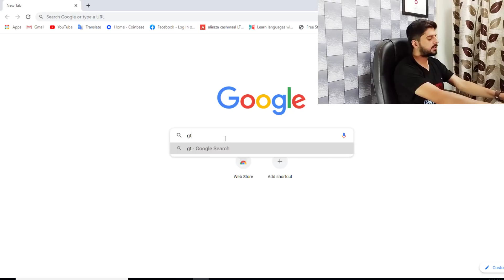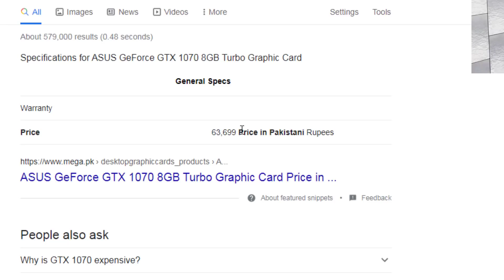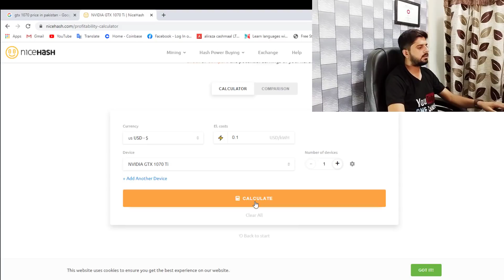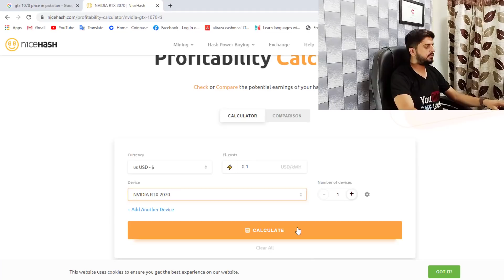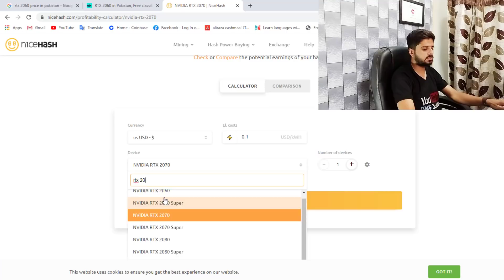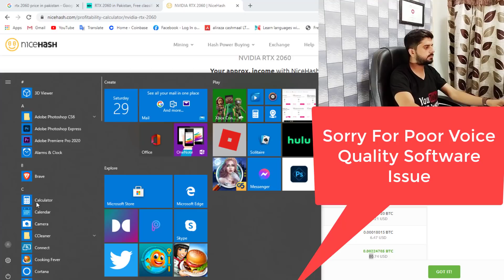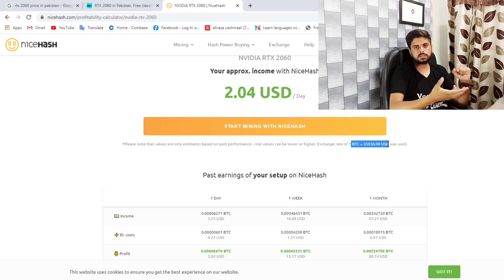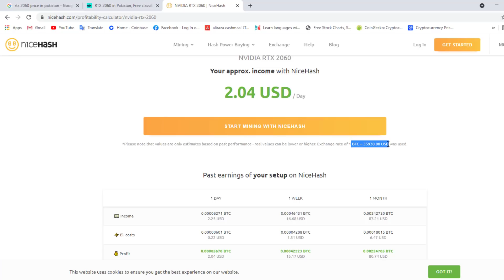Best Graphic Cards for Mining in Low Budget | Cheap Price and High Earning Cards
In this video I will show you some low budget Graphic Cards for Mining. This graphic card used in cpu and gpu both. Low budget card but high earning. Thanks

using the techniques and ideas mentioned on this channel.
experience, and knowledge.